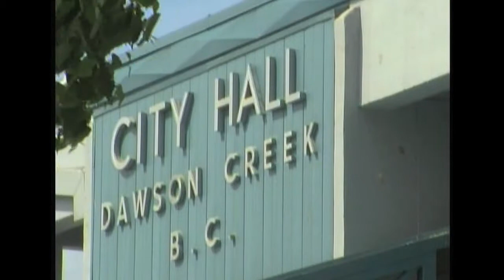Around the Peace - A look at the Landry Women's Institute